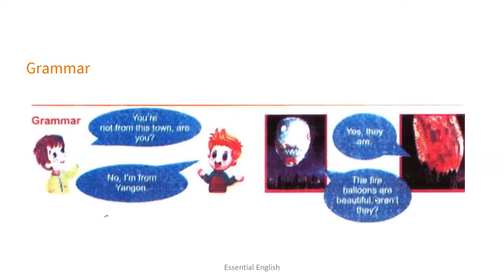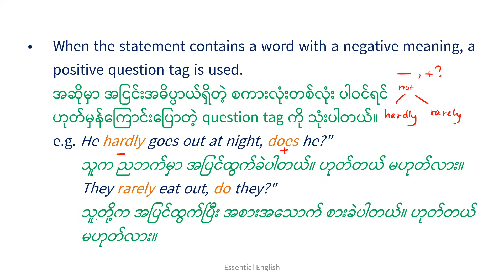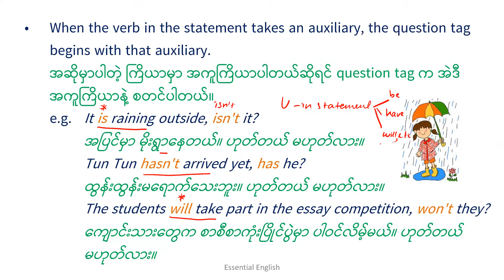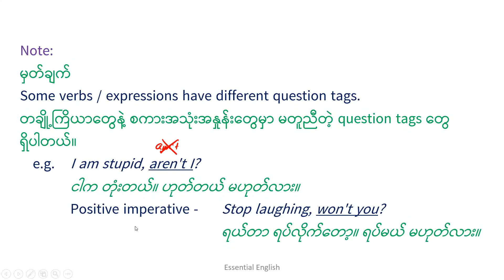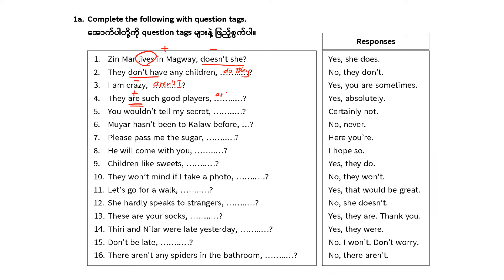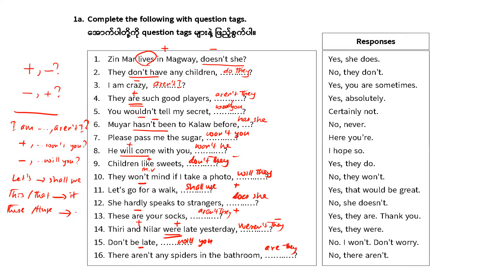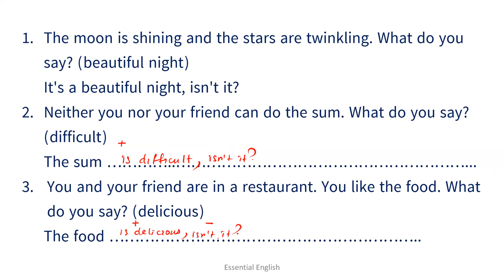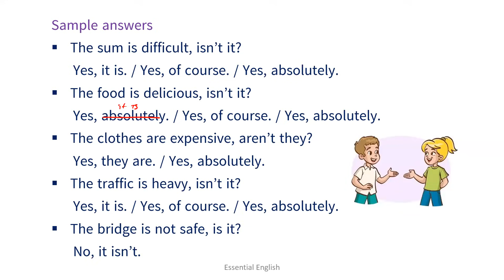Unit 2, Lesson 3